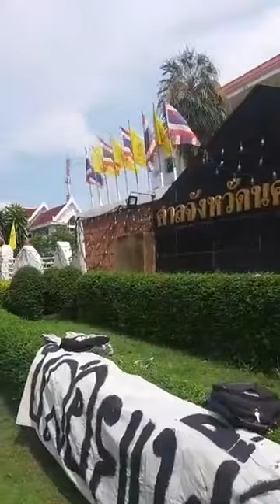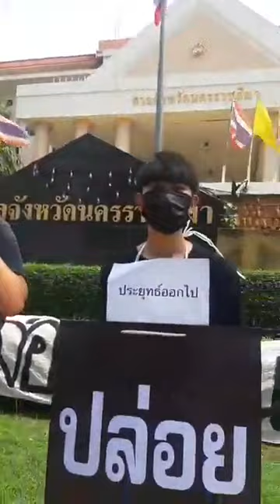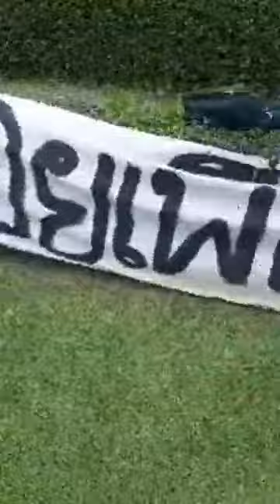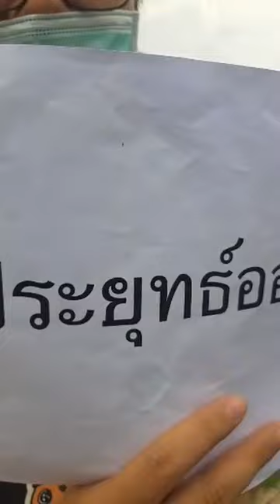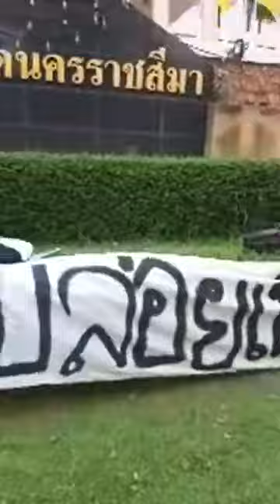EP. 2 ยืนหยุดขัง10ชั่วโมง ณ ศาลนครราชสีมา ตร. พร้อมรถเตรียมจับกุม ?